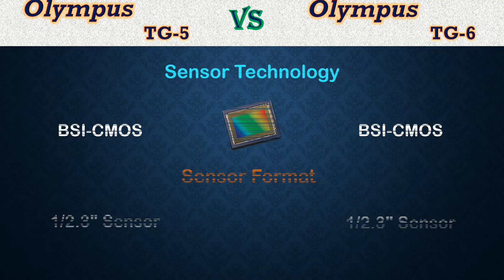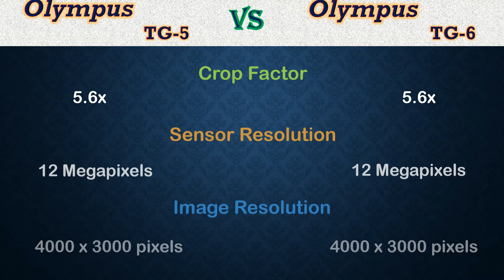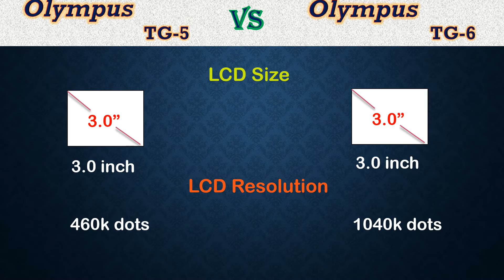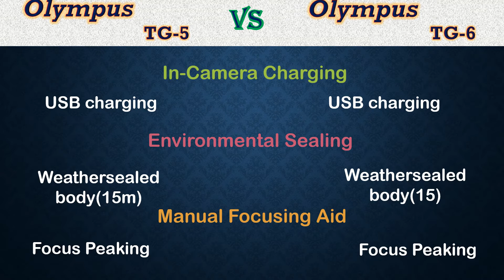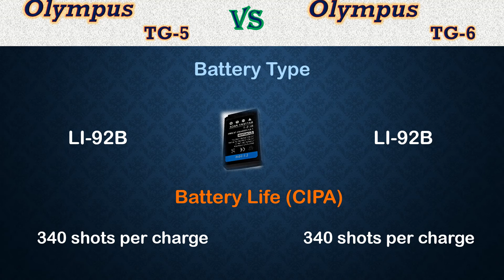Olympus TG 5 vs TG 6 - Comparison, Specifications, Price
Here you can get difference between Olympus TG 5 vs TG 6.

Olympus TG 5  Specifications, Price, etc.
Olympus TG 6  Specifications, Price, etc.